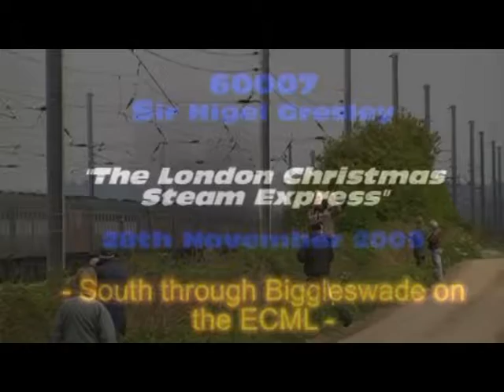East Coast Main Line - Langford & Biggleswade, steam, diesel & Electric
Steam, diesel and electric traction through Langford and Biggleswade, Beds, UK.